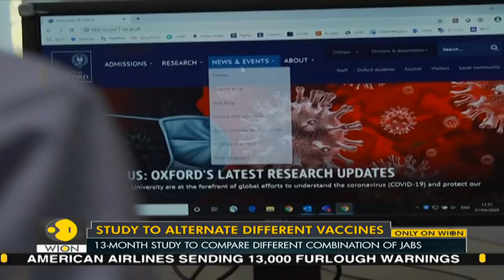CDC Director Walensky says COVID variants threaten to reverse positive trends | COVID-19 News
New COVID-19 cases and hospitalizations appear to be on a downward trajectory in the United States as the Biden administration remains confident that it can hit its target of 100 million vaccines in 100 days, the White House Coronavirus Task Force said on Wednesday (February 3).